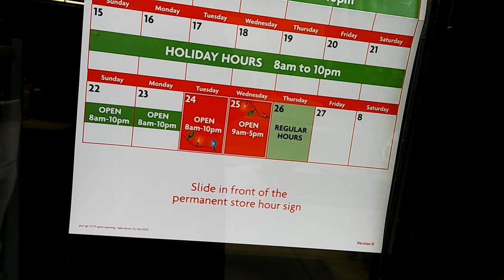Boycott Family Dollar! Family Dollar Will Be Open on 🎄 Christmas! 🎅 Sign at Family Dollar on Main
Boycott Family Dollar! Family Dollar Will Be Open on 🎄 Christmas! 🎅 Sign at Family Dollar on Main Street in Rochester, New York, November 6th, 2019

Normally, I would suggest boycotting the Family Dollar on Main Street in Rochester because of how terrible that particular store is. Long lines, always just one cashier, disgustingly dirty floors, shelves are a mess and, most insulting of all, having to leave backpacks at the front of the store. All these (and especially the last one) are bad enough, but now Family Dollar is going to be open on Christmas Day. I don't think that's very respectful to employees, let alone the disrespect it shows to Jesus Christ.

To be honest, I've gone to a store on Christmas before. On Christmas 2016 I went to the Rite Aid on Monroe Avenue after I got out of work at Monroe Community Hospital. To be fair, I lived in Corn Hill at the time, and Rite Aid was probably the closest store with groceries that was open, so I went there. But it wasn't like I was going out to buy fancy clothes or anything.

I was broken up with my daughter's mother then (we're married now, so it all worked out).  Now that I'm a married man with two children, my values have changed. It wouldn't bother me at all if places like banks were open on Sundays. People need jobs and people would like to have access to those kinds of places even on the weekends. But on holy days like Christmas and Easter, I think it's important that most businesses be closed. Obviously hospitals need to be open, and police and firefighters needs to be out there. Besides those really serious things, the only civilian businesses that should be open on holidays are convenience stores with gas stations attached to them. That's it.

Unfortunately, the people at Family Dollar don't see it that way. I think people should boycott them until at the very least they change that policy.